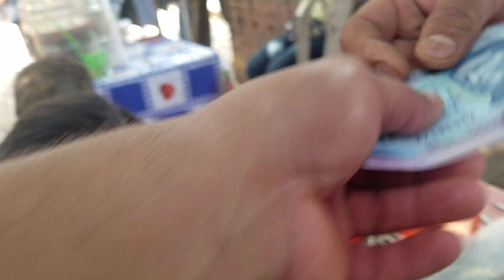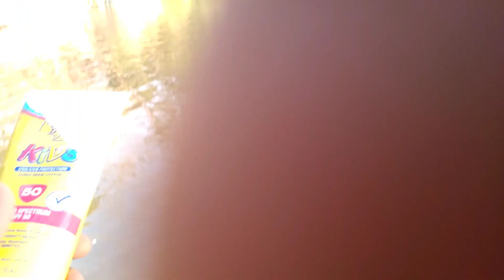Chuy me pide que lo grabe+un día de plaza en Bejucos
Bañando con unas amigas en las pilas